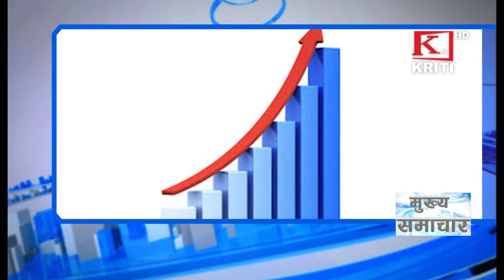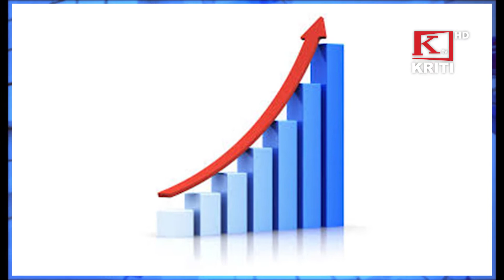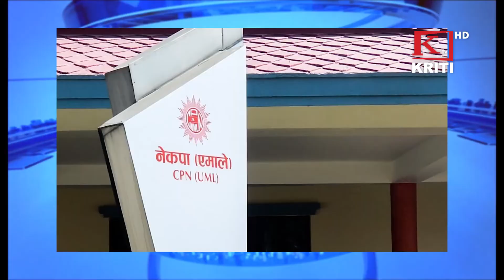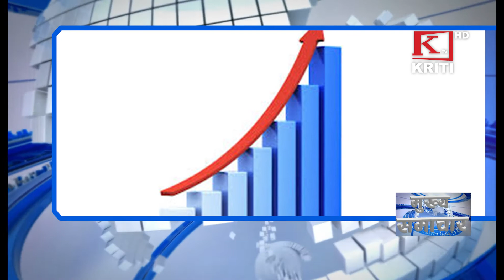KRITI SAMACHAR 16th April 2022 Morning News